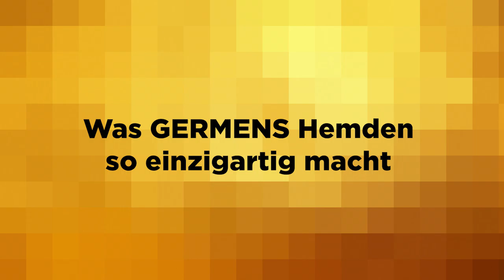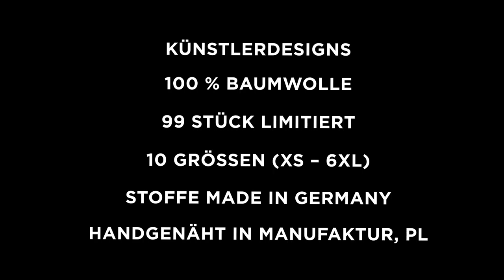GERMENS Hemd GALACTICO (074) /// Künstler: Gregor-T. Kozik, Chemnitz /// Limitierung: 99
Das kurze Video zeigt das GERMENS® Langarmhemd GALACTICO. Das auf 99 Stück limitierte Künstlerhemd wurde vom Künstler Gregor-T. Kozik, Chemnitz, Deutschland, gestaltet.